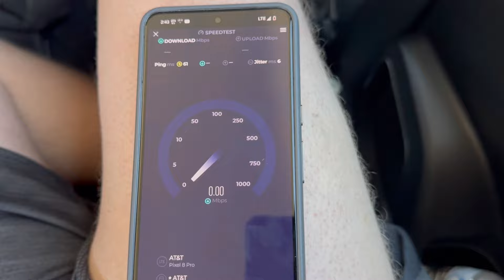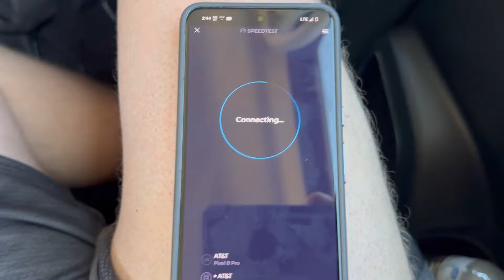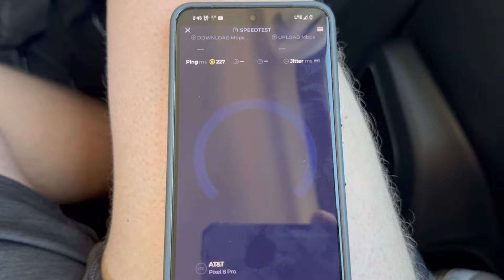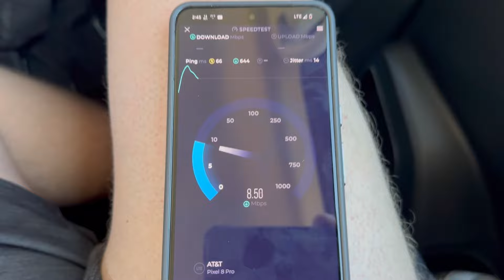AT&T Wireless | How Did AT&T Perform ❓❓🔥 Network Update ‼️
Update